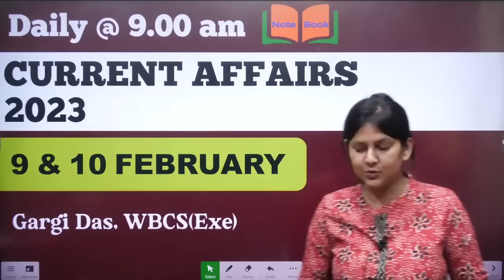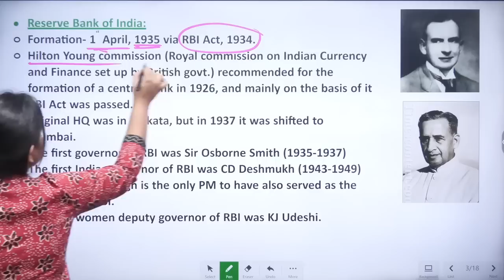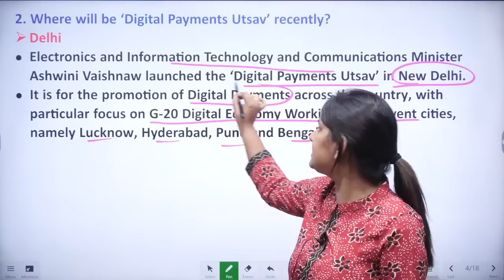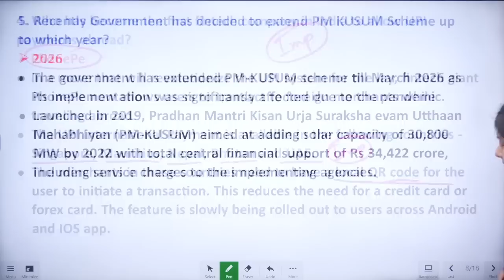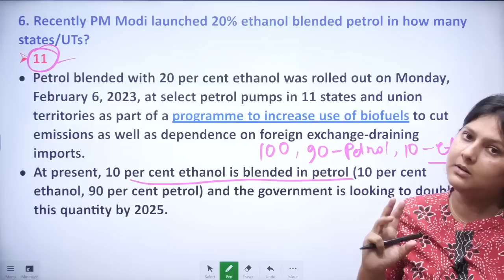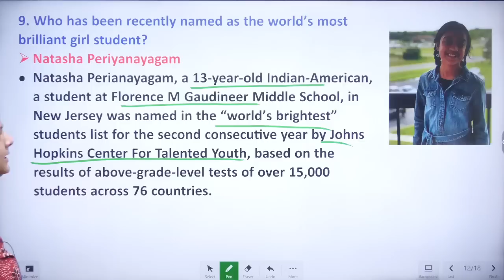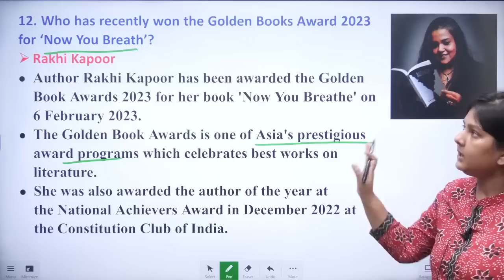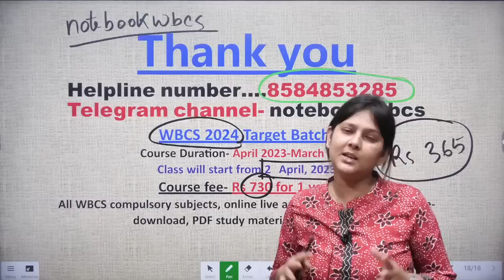9 & 10 FEBRUARY | 2023 | Current Affairs | Gargi Das | WBCS(Exe) | Note Book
9 & 10 FEBRUARY | 2023 | Current Affairs | Gargi Das | WBCS(Exe) | Note Book

WBCS 2024 Target Batch:
Course Duration- April 2023-March 2024
Course fee- Rs 730 for 1 year